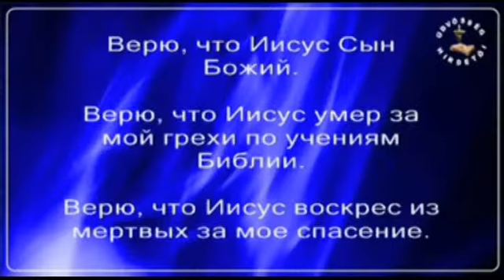НАЗАРЕНЕ ХРИСТИАНСКОГО СЛУЖЕНИЯ-- EvaNagyBudapest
Израиль является русский еврейско-христианской церкви, чтобы посетить Венгрию Уведомление о погашении Церкви, некоторые члены руководства пастора Ева Надь. Она поет и говорит благословение: Пастор Eva Надя.